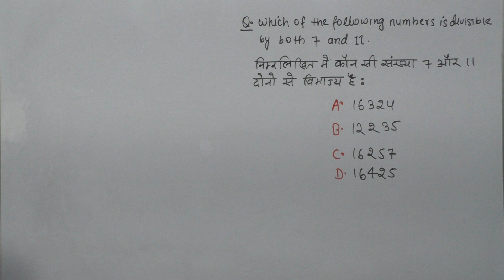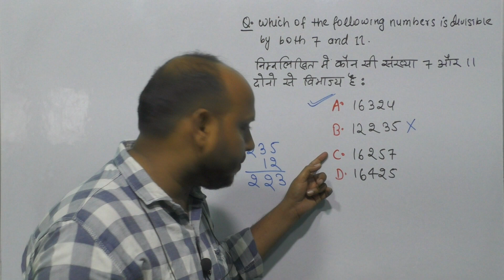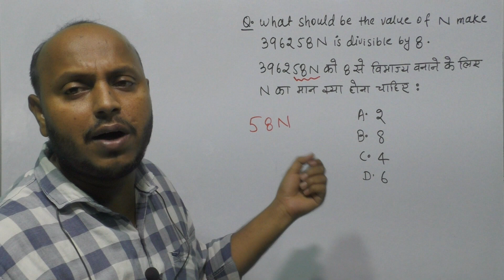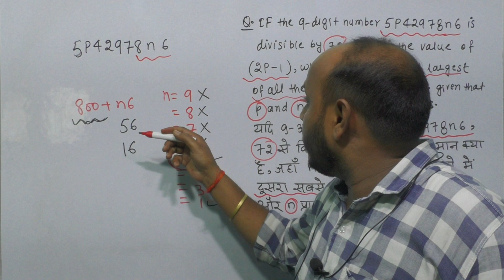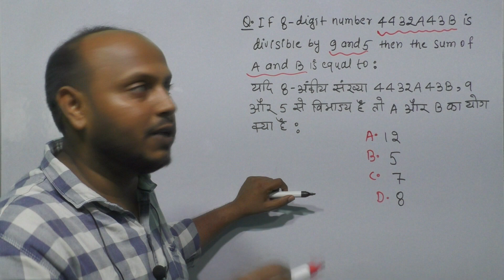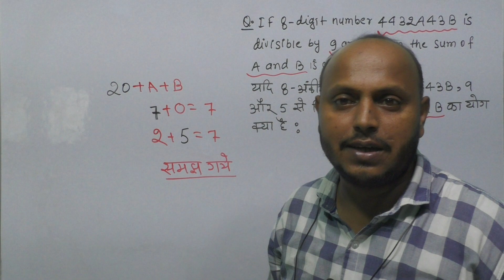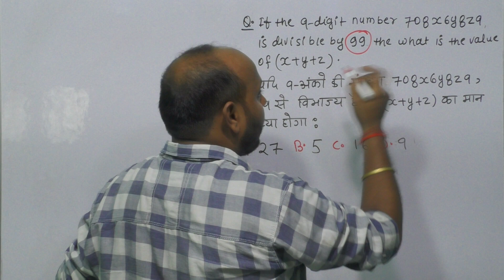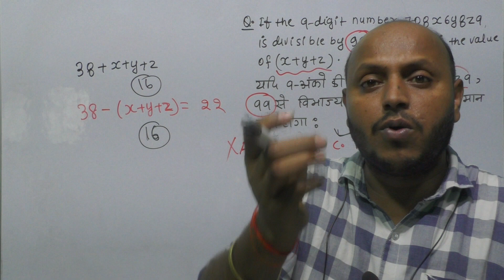Top Most Repeated Number System Questions & Concepts || Useful For Railway Upcoming Exam || ALP/TECH